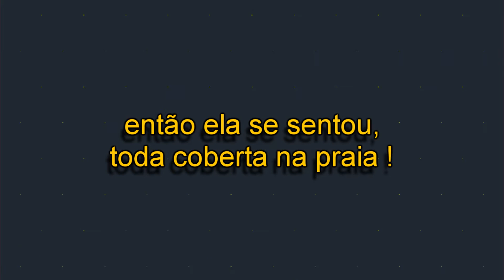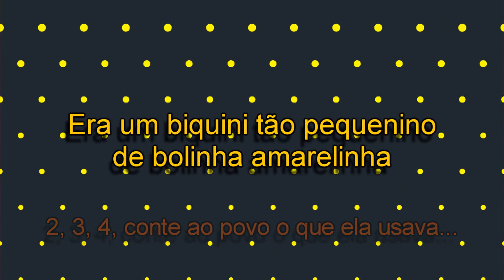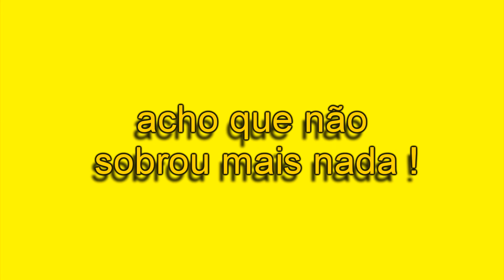Itsy Bitsy Teenie Weenie Yellow Polka Dot Bikini = Brian Hyland = LEGENDADO PORTUGUÊS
Esta música já fez muito sucesso no Brasil na década de 60 versada para o português com o nome de "Biquini de Bolinha Amarelinha" e interpretada pelo cantor Ronnie Cord ! Época de Ouro das músicas, vale a pena recordar.